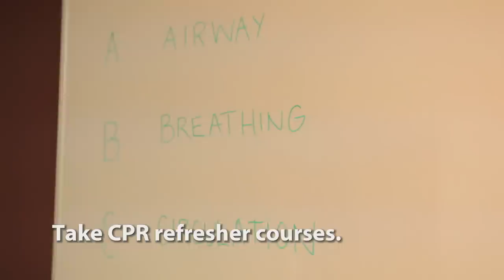Pool Safely Step 7: Learning CPR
Knowing CPR could save a life and it's an important safety step to have around the pool.